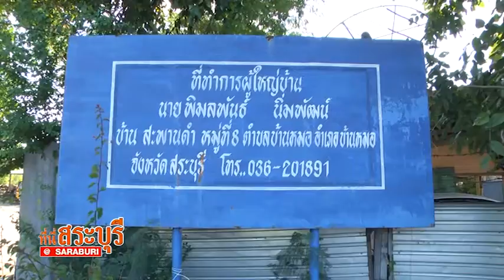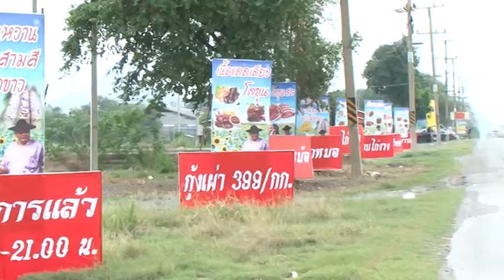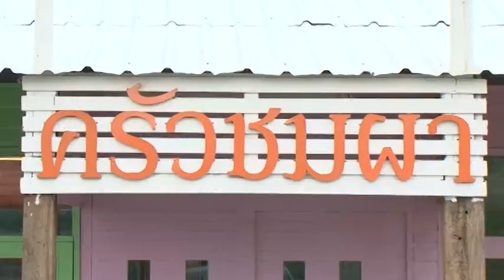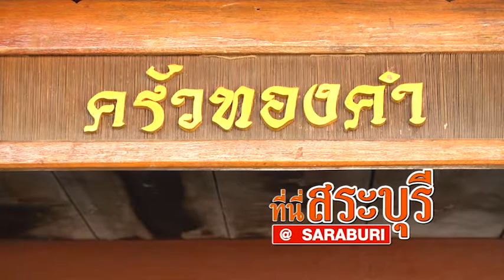ที่นี่สระบุรี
ที่นี่สระบุรี @SARABURI เป็นรายการที่นำเสนอเนื้อหาที่มีความเกี่ยวข้องกับ จังหวัดสระบุรีเป็นส่วนใหญ่ เช่น สถานที่ท่องเที่ยว ที่พัก อาหาร ศิลปะวัฒนธรรมท้องถิ่น อีกทั้งยังเป็นกระบอกเสียงให้กับคนในชุมชนในการร้องทุกข์ ผ่านการนำเสนอของ 2 ผู้ดำเนินรายการหนุ่ม ปุญญพัฒน์ สมบัติสวภัทร์ (ตี๋) ดร.บุญส่ง เกิดหลำ(สว.ใหญ่) ออกอากาศทุกวันเสาร์-อาทิตย์ เวลา11:00-12:00 น. ทางสถานีโทรทัศน์ C